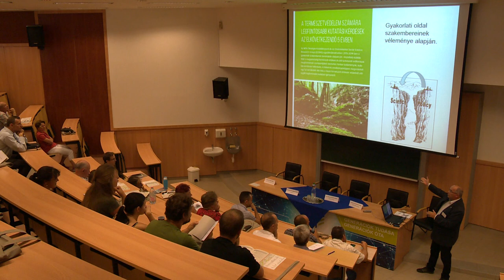Ökológus Kongresszus - Kölcsey Tv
11. alkalommal rendeznek Magyar Ökológus Kongresszust, ezúttal a Nyíregyházi Egyetemen. Az ország valamennyi pontjáról érkeztek ökológiai kutatással foglalkozó szakemberek, összesen 115-en képviselik a különböző műhelymunkákat. A három napos kongresszus allatt 14 szekcióban hangzanak el előadások, többek között a klímaváltozásról és hatásairól.